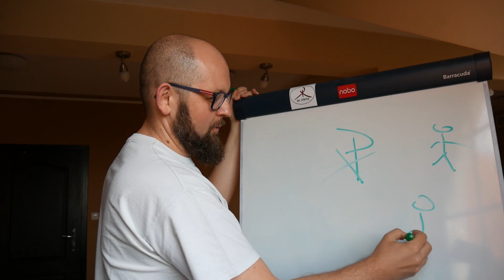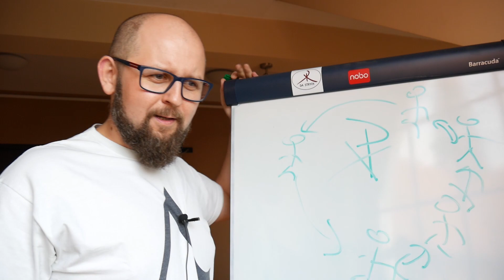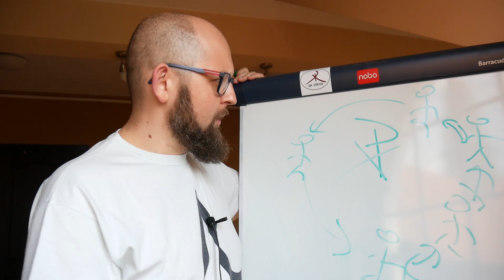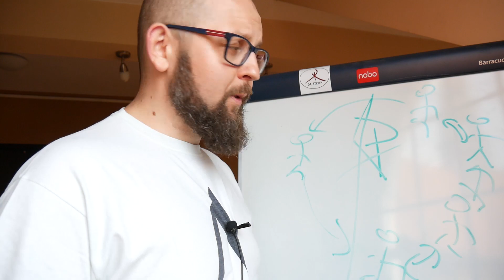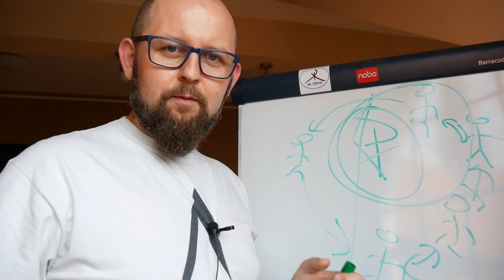Kłócę się, bo mi zależy na Bogu / 13 niedziela zwykła rok A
Dziękuję  :)